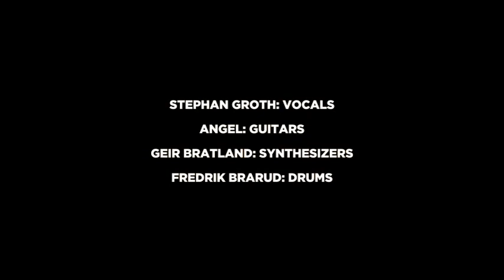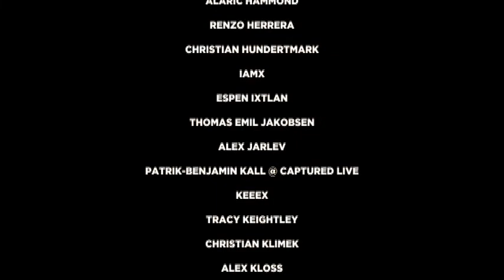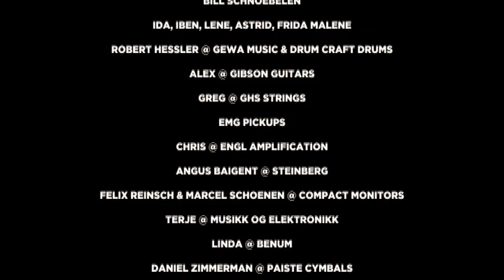Apoptygma Berzerk - Imagine There's No Lennon (Full dvd)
1 Weight Of The World
2 Apollo
3 Eclipse
4 Mercy Kill
5 Asleep Or Awake
6 Lost In Translation
7 In This Together
8 Shadow
9 Balck Vs. White
10 You Keep Me From Breaking
11 Love Never Dies
12 Until The End
13 Butterfly Defect
14 Bizarre Love Triangle
15 Kathy's Song
16 Shine On
17 Starsign
18 Non Stop Violence
19 Mourn